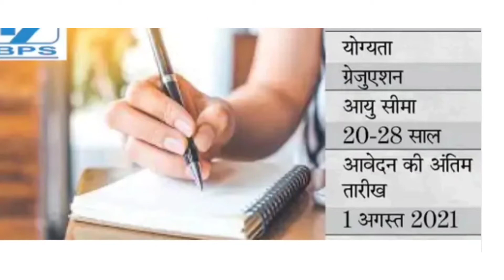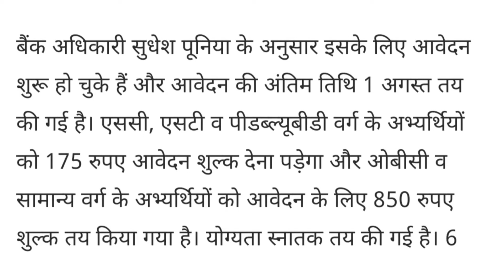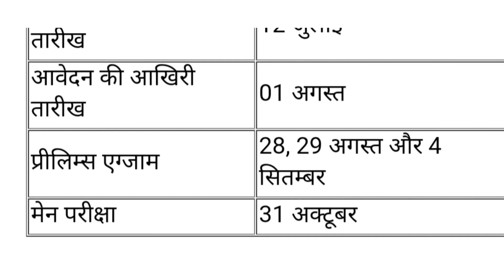| IBPS CLERK 2021 NOTIFICATION OUT |